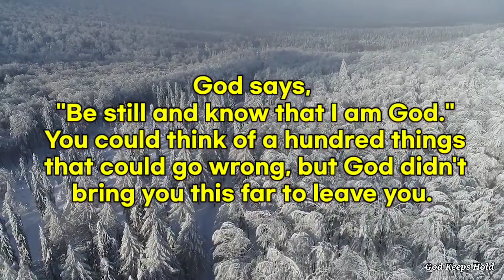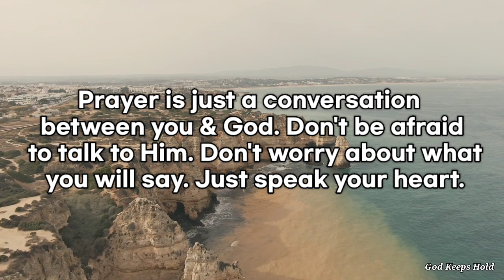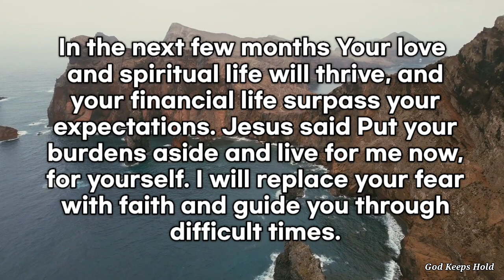🔴God is Seriously Trying To Reach You..💕| God Message Today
God is Seriously Trying To Reach you..| God Message Today | God Message For You Today

Universe message
Jesus message
Angels message
Jesus message
Life quotes
Jesus quotes
Faith quotes